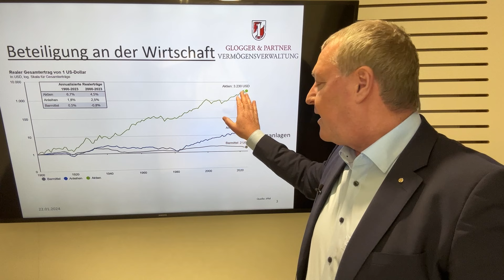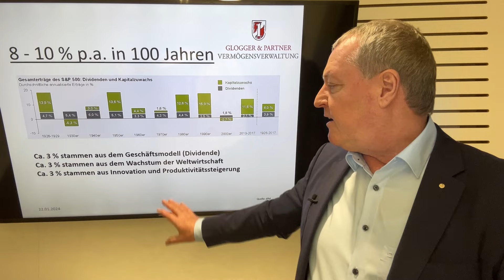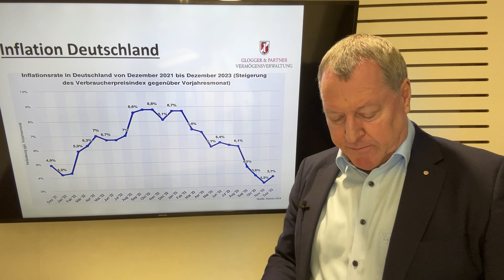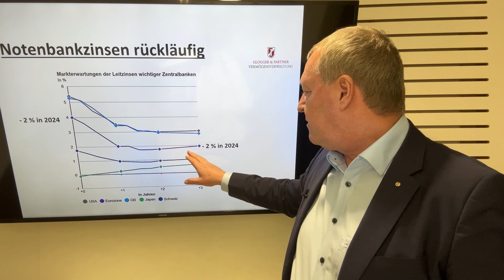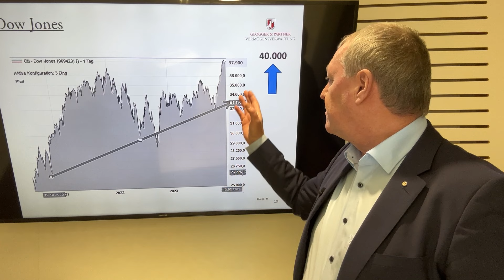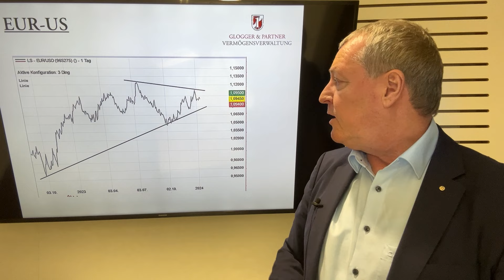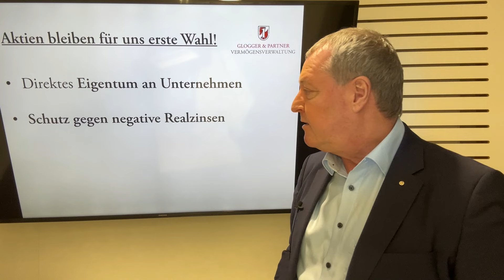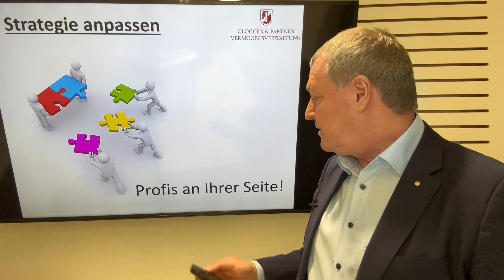Aktien sind ein klares MUSS für Sparer und Anleger, auch in 2024 - Analyse von Andreas Glogger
Auch im Jahre 2024 sind Aktien ein klares MUSS für Sparer und Anleger, trotz vieler Krisen, Kriege und Konflikte. Davon ist Vermögensverwalter Andreas Glogger überzeugt. Aktien seien eine wichtige Beteiligung am Produktivkapital und können somit über lange Zeiträume Renditen von acht bis zehn Prozent erwirtschaften. Die Vorzüge im Detail erläutert der Geschäftsführer von GLOGGER & PARTNER im "Video der Woche".